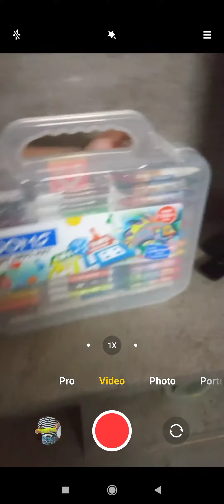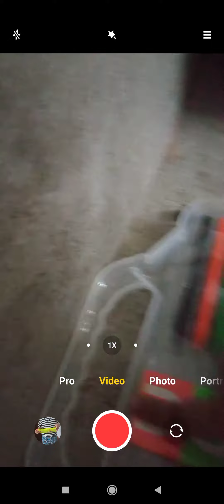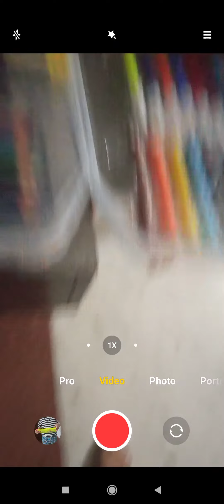6 August 2021